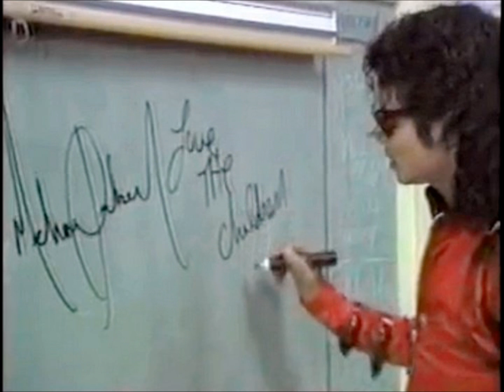Michael Jackson - Bad25 Tribute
In honor of the Bad25 album that is coming out this year in November, I wanted to make a video in tribute of the Bad era. I wanted to show Michael the man and person, and Michael the artist in concert. I hope you like it!